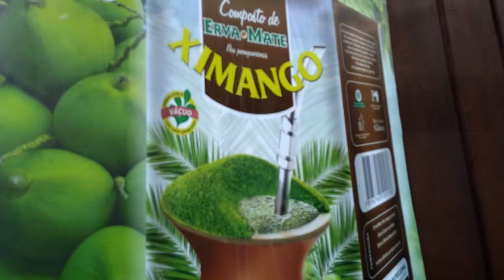SEM ALAMBRADO - DIRETO DA FESTA MAIS SABOROSA DE PICADA CAFÉ.